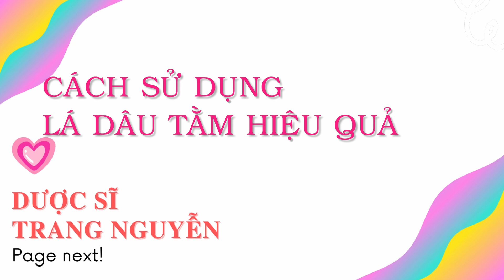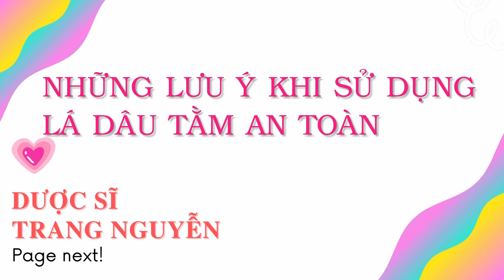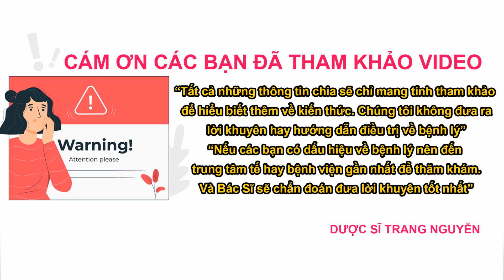Uống nước lá dâu tằm trị cao huyết áp có hiệu quả không?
Cùng tìm hiểu về thành phần giá trị dinh dưỡng của lá dâu tằm. Những tác dụng của lá dâu tằm trong làm đẹp và chăm sóc sức khỏe. Cần lưu ý những gì khi sử dụng lá dâu tằm.

Nội dung video:" Uống nước lá dâu tằm có tác dụng gì? "

00:46 00 - Mục lục.

01:27 01 - Thành phần dinh dưỡng có trong lá dâu tằm

04:00 02 - Những tác dụng của lá dâu tằm

06:21 03 - Cách sử dụng lá dâu tằm.

09:03 04 - Những lưu ý khi sử dụng lá dâu tằm.

10:18 05 - Giải đáp những thắc mắc.

05.1 - Lá dâu tằm có ăn được không?

05.2 - Bà bầu và trẻ em có sử dụng được nước lá dâu tằm.

05.3 - Phụ nữ sau sinh có sử dụng được nước lá dâu tằm.

05.4 - Lá dâu tằm làm trắng da đúng không?

05.5 - Lá dâu tằm nấu nước uống có tác dụng gì?

Cám ơn các bạn đã quan tâm theo dõi video của Trang, đừng quên like share cho người thân của mình những thông tin về uống nước lá dâu tằm có tác dụng gì nhé. Nhấn follow để nhận được nhiều video bổ ích sớm nhất từ Trang.